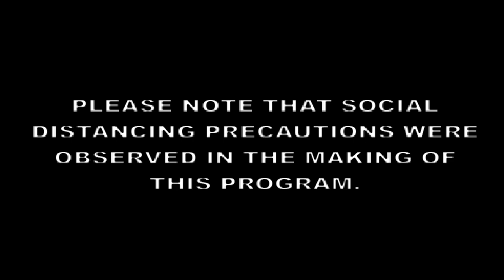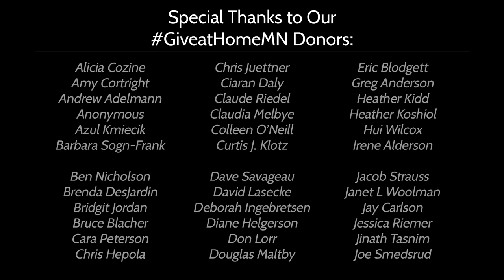Melaku Belay: An Interview Exploring Fendika, Ethiocolor, and the Azmari Bet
The Cedar Cultural Center is extremely excited to premiere the second episode of The Cedar Public Access Channel tonight Thursday, June 18th!

We'll be focusing on dancer and choreographer Melaku Belay who some of you may know as the leader of Fendika who has performed at The Cedar several times. This program will feature live music and dance performance footage of Ethiocolor, another group he leads, recorded at Fendika Cultural Center in Addis Ababa, Ethiopia. Melaku will be also interviewed by Hui Wilcox, research collaborator, local dancer, and educator. Melaku will share his valuable perspecitves on Azmari music and dance, and the role of dance in social justice work, specifically exploring connections to the current global movement the world finds itself in.

Most importantly, if you enjoy this program, we encourage you to support Melaku’s work at the Fendika Cultural Center by making a donation on their Go Fund Me page.

If viewers are able, we're also suggesting a $10 or more donation to The Cedar in lieu of a ticket to help pay for costs of the program. This money goes directly to the artists, tech team, and Cedar staff who create these programs.